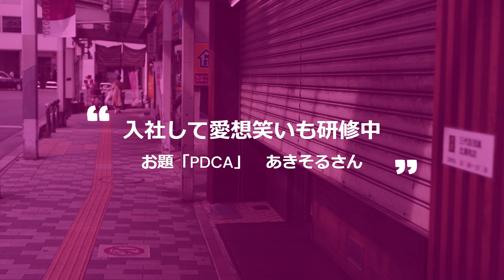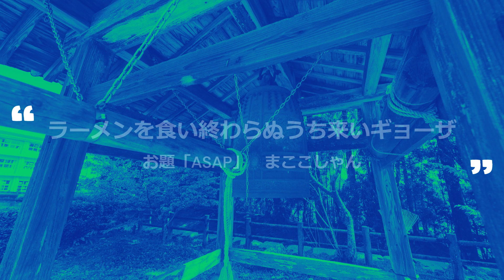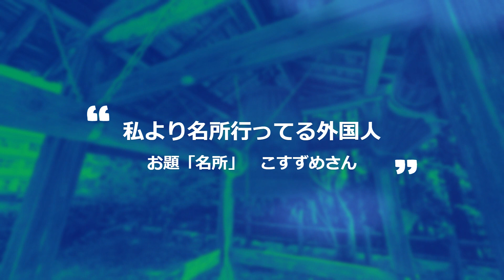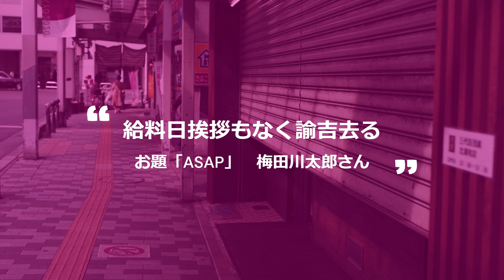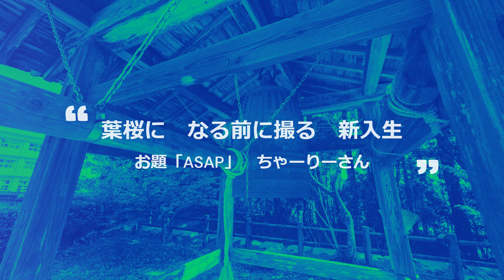【投稿川柳】2023年4月5日(水)の投稿よりピックアップ